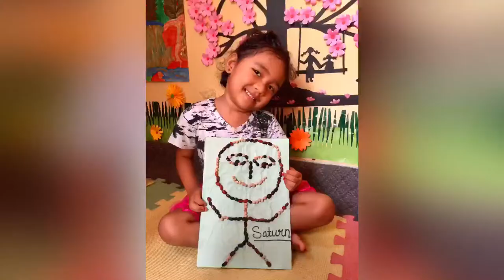Seeds art by Saturn